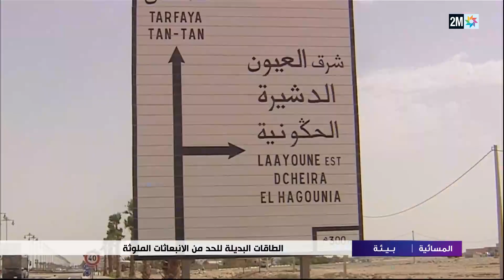من العيون الى دبي رحلة عبر دراجة تعمل بالطاقة الشمسية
من العيون الى دبي رحلة عبر دراجة تعمل بالطاقة الشمسية بمناسبة مؤتمر الأطراف للمناخ الذي سينعقد بالإمارات العربية المتحدة.